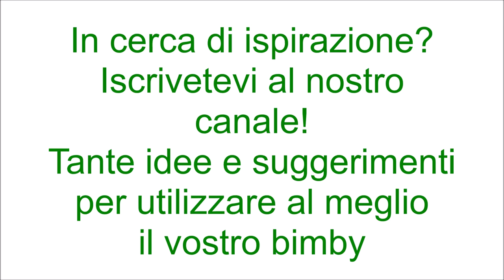Rusticone alla pizzaiola per bimby TM6 TM5 TM31 TM21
Ingredienti per la besciamella:
50 g di burro
500 g di latte
50 g di farina di tipo "00"
mezzo cucchiaino di sale
noce moscata e pepe nero q.b.

Altri ingredienti:
2 dischi di pasta sfoglia
300 g di polpa di pomodoro condita con olio, sale, pepe e
origano
250 g di mozzarella tagliata a fettine
1 uovo per spennellare